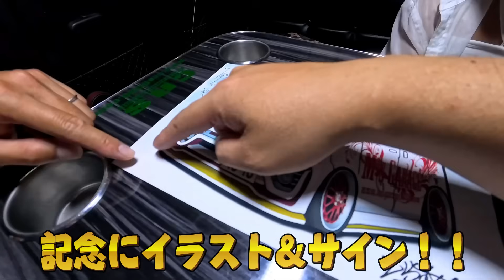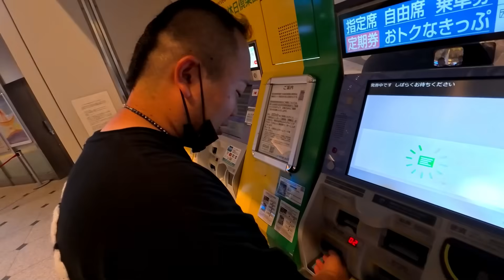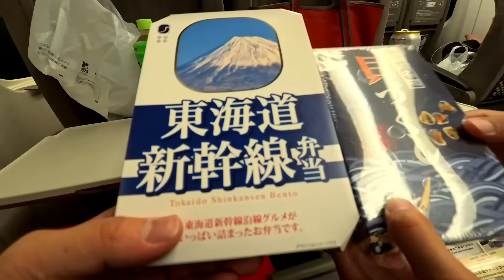エブリイ納車旅！パパピー運転スイスイ！ゆなぴー可愛すぎw浅草の仲見世を最短で満喫！東京観光！最短の旅！後編